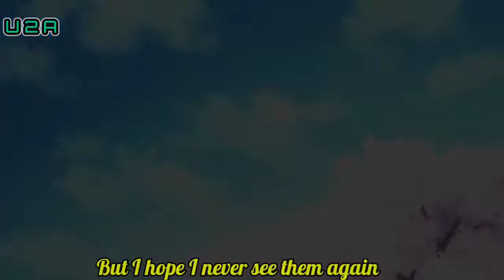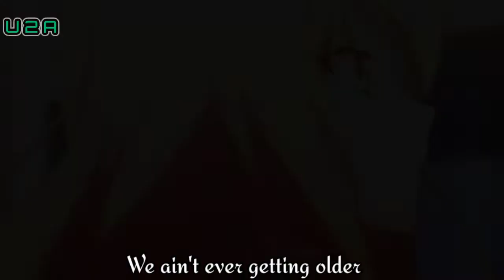CLOSER (amv) nightcore remix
anime used in this video :
nisekoi false love
hyokka
your name
I want to eat your pancreas
pet girl of sakurasou
takanashi rikka kai
golden time